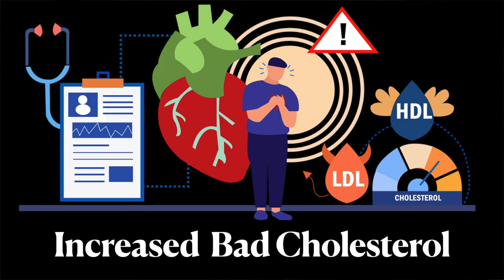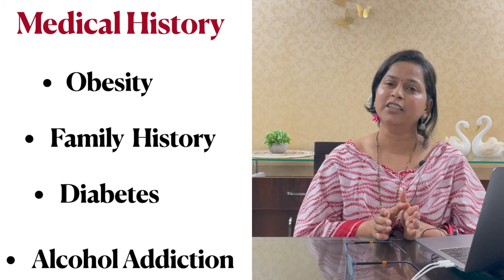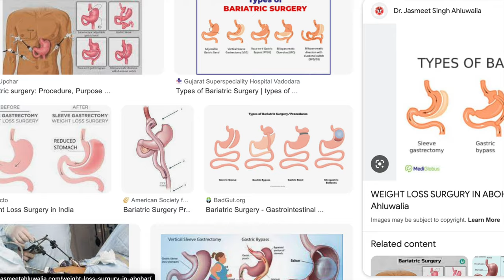फॅटी लिव्हर डिसीज म्हणजे काय ? वाढण्याची कारणे व कमी करण्याचे सोपे घरगुती उपाय | fatty liver disease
फॅटी लिव्हर डिसीज म्हणजे काय ? | home remedies | symptoms | all about fatty liver disease